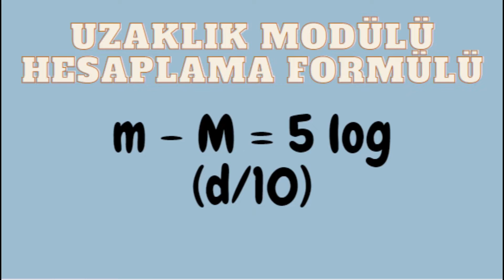Bir Yıldızın Uzaklığı Nasıl Ölçülür ?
Merhaba sevgili izleyiciler! Bu videoda, gökyüzündeki yıldızların uzaklıklarını belirlemenin çeşitli yöntemlerini keşfedeceğiz. Astronomlar, milyonlarca ışık yılı uzaklıktaki yıldızları nasıl ölçüyor? Gelin, evrendeki bu uzaklıkları anlamak için birlikte bir yolculuğa çıkalım!

Yıldızlar, evrende en yaygın ve en temel yapı taşlarından biridir. Kendi enerjilerini üretirler ve bu enerjiyi ışık, ısı ve diğer elektromanyetik radyasyon şeklinde yayarak evreni aydınlatırlar. Yıldızlar, renk, büyüklük, sıcaklık ve kimyasal bileşim gibi özellikleri açısından farklılık gösterirler. Her yıldızın ömrü değişkendir ve bazıları milyarlarca yıl yaşarken, bazıları çok daha kısa bir ömre sahiptir. Yıldızlar, evrenin evriminde ve yapısında önemli bir rol oynarlar ve astronomideki çalışmaların büyük bir bölümü yıldızların özellikleri ve davranışları ile ilgilidir.

Yıldızların uzaklıklarının ölçülmesi için birkaç farklı yöntem kullanılmaktadır. Bu yöntemler arasında en yaygın olanları paralaks ölçümü, spektroskopik ölçüm ve değişken yıldızların özelliklerinin kullanılmasıdır.

Neden İzlemelisiniz?
Bu video, astronomi meraklıları, bilim severler ve evrendeki uzaklıkları anlamak isteyen herkes için keyifli ve eğitici bir içerik sunmaktadır. Yıldızların sırlarını çözmek için hangi araçları kullanıyoruz?

Bilim ve teknoloji ile ilgili daha fazla içeriği kaçırmamak için bildirimleri açmayı unutmayın.